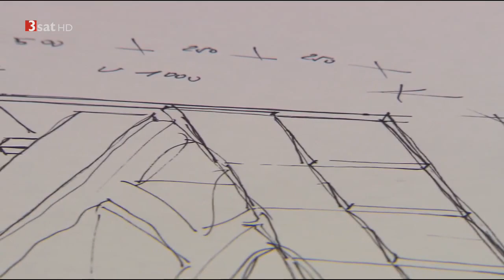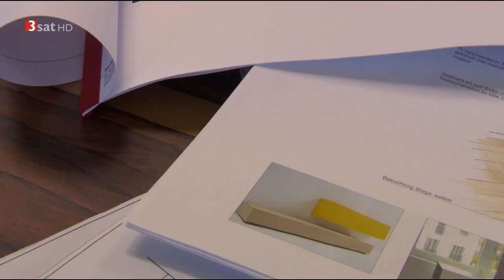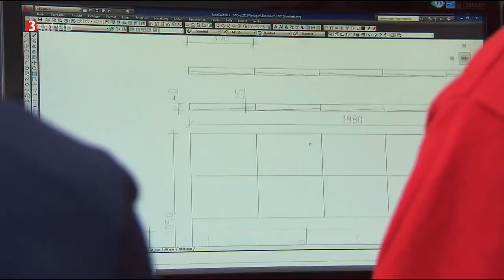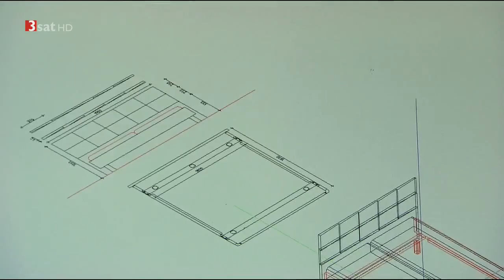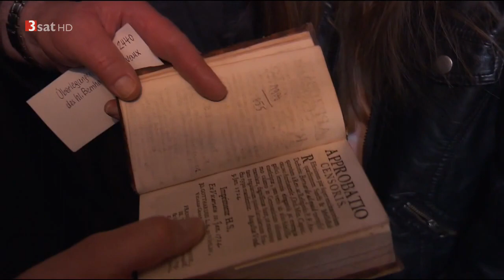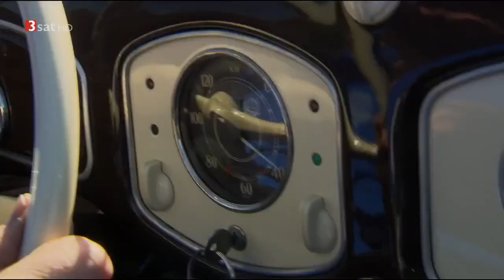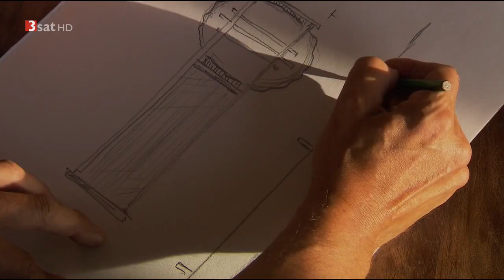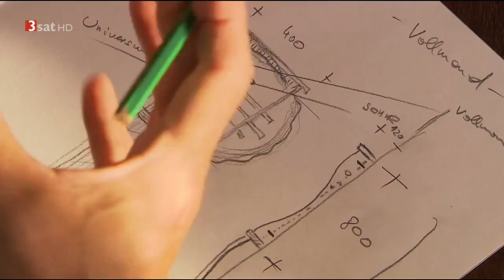[Doku] Aufgetischt - Am Spielberg (HD)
Das glitzernde Band der Mur zieht sich durch das Tal, in der Mitte der Red Bull Ring: "Aufgetischt" besucht die Gegend um Spielberg in der Steiermark und stellt Land und Leute vor. Der Künstler Albarello, ein bunter Vogel der Region, ist Innenarchitekt und Inspiration für alle, die Sehnsucht nach Farbe haben. Innenarchitektin Claudia Baumgartner arbeitet in der Tischlerei der Familie und entwirft Möbel aus Zirbenholz. Und Monika Steinwender hat sich auf die Herstellung von Steirer Käse spezialisiert, den sie jedes Jahr im Frühling und Sommer vermarktet. Im Hof "Stüblergut" kocht Harald Krois, der die Ruhe in den Bergen genießt.